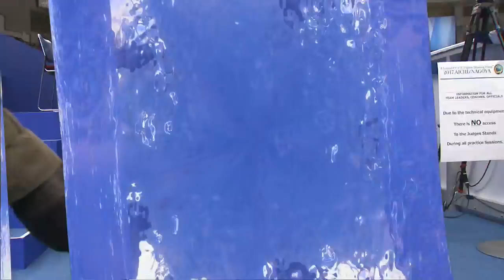Mitsuki SUMOTO JPN_ ISU JGP Final Men Short Program Nagoya 2017